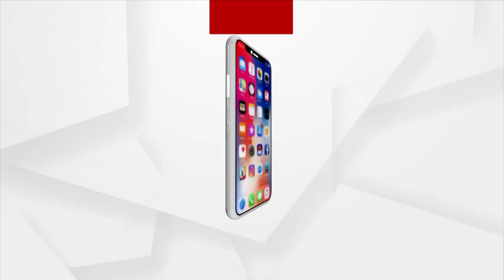Timing For Darshan At Puri Jagannath Temple Extended Till 9 PM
New SOP issued for Darshan at Puri Jagannath Temple. The temple will be open for devotees for 6 days.